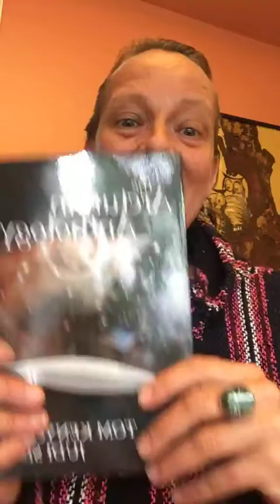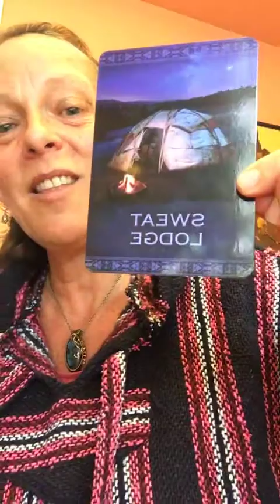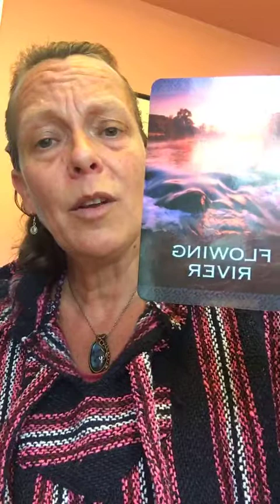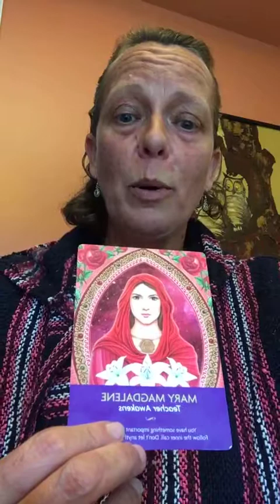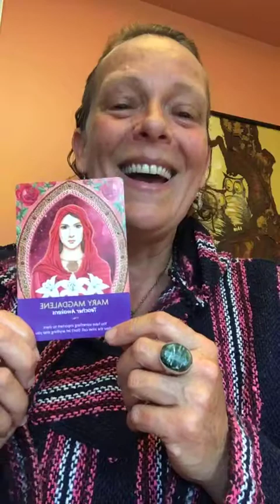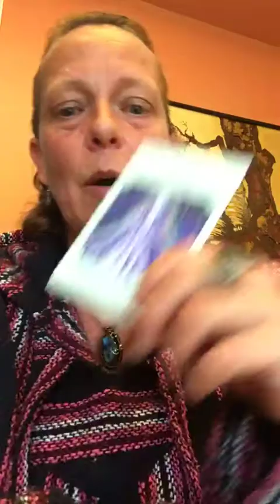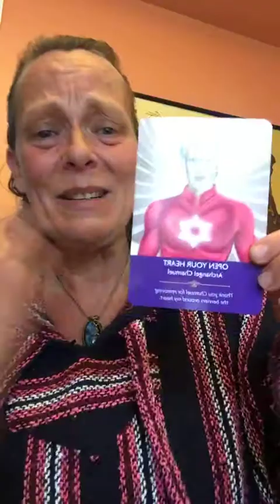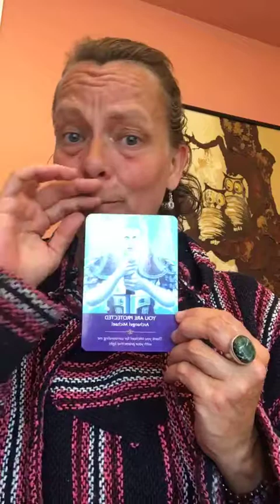Intuitive Energy Update and SOUL Support 8-24-2017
Post Solar Eclipse the energy is all over the map and you may be feeling that same way too.  No worries dear heart, you are not alone.  I trust the messages in this video help you to feel how supported and loved you truly are.  With so much Love and Gratitude, I Share, Lisa xo